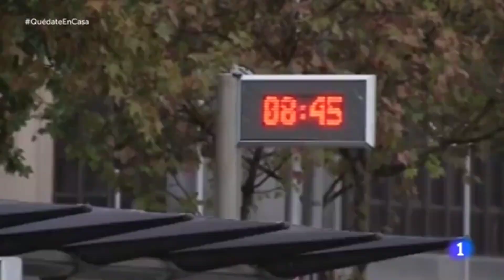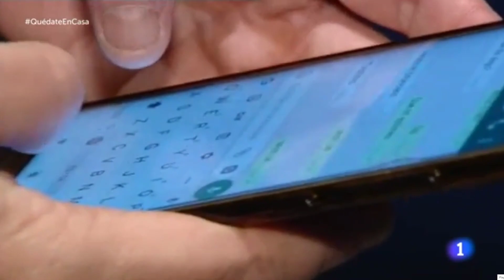Diario de un confinamiento 1 Carlos del Amor "Los días raros" 16 de marzo de 2020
Cierre del informativo de TVE del día 16 de marzo de 2020 realizado por el periodista Carlos del Amor. "Bajar la basura es como un sábado noche", de todo parece que hace media vida.

La sensación de irrealidad es tal que ni el tiempo transcurre como transcurría. De todo parece que hace media vida hace dos días o media vida que paseábamos por el parque y se jugaba en columpios hoy vacíos, ahora se sueña con toboganes que daban vértigo. Se echa de menos madrugar y comerse un atasco, y maldecir al que te ha pitado, se echa de menos esperar que acabe la jornada y por ejemplo ir al cine o dar un paseo cruzándote con alguien, parece que hace media vida que no nos abrazamos y que no nos besamos, el mejor contacto ahora es a distancia, a dos metros si puede ser., todo está a dos metros y media vida... y aunque sea desde hace pocos días nos hemos acostumbrado a decir hola y adiós desde la acera de enfrente se echa de menos poder estornudar sin parecer Osama Bin Laden y se echa de menos el cara a cara. Hace media vida planeábamos viajes para dar la vuelta al mundo o para ir al pueblo, ahora no planeamos viajes ni a la vuelta de la esquina. Nos hemos acostumbrado y eso habla bien de nosotros no es fácil cortar sin previo aviso con la vida que llevabas, es dificil acostumbrarse a la rutina, a la cotidianidad pero es todavía más difícil acostumbrarse a no tenerla. Ahora hay peleas por sacar la basura porque sacar la basura es como un sábado noche. Nos hemos acostumbrado al silencio, y hemos vuelto a los libros, al rescate de películas que se nos pasaron, a visitar museos sin ir, a hacer ejercicio en ese gimnasio que no sabíamos era la cocina. Ya no le escribimos a nadie: nos vemos a tal hora, aunque al menos llamamos más. De todo parece que hace media vida pero todo volverá, tardará más o menos pero volverá. Valoremos cuando vuelva las pequeñas cosas que ahora no tenemos las que dábamos por hechas. Los días son más frágiles de lo que pensábamos.